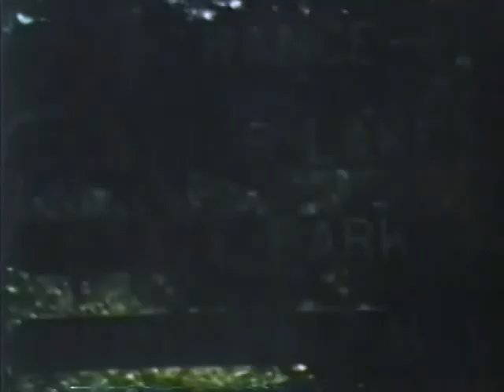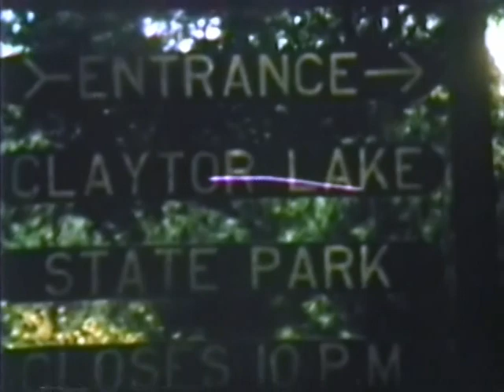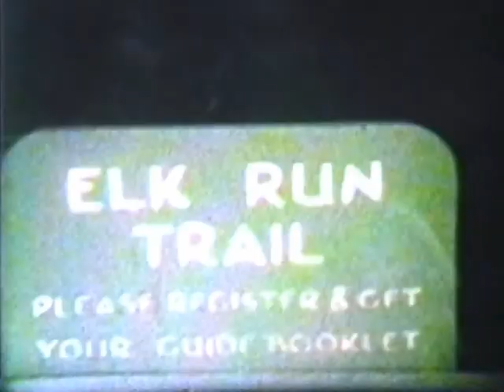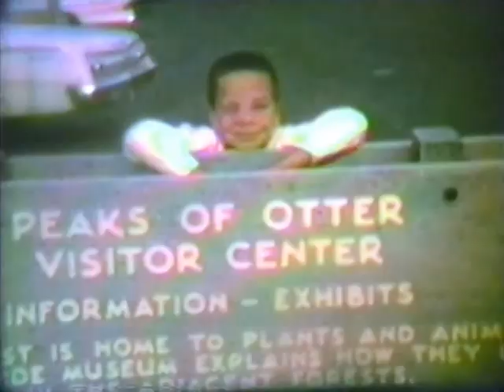Family Video Part 3